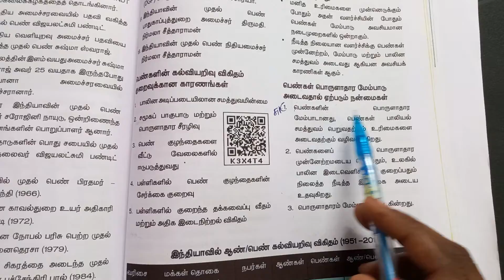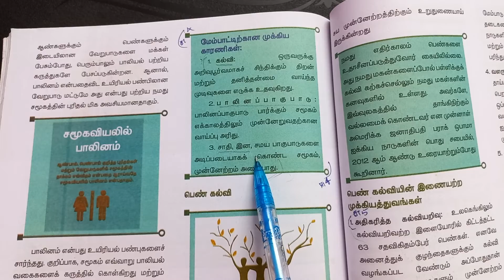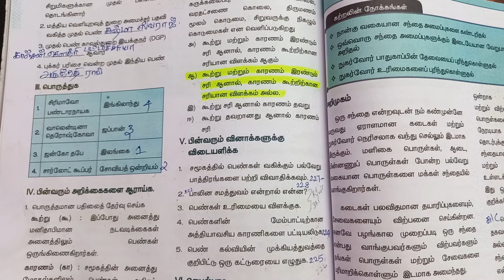7th Std Social Science 3rd Term Lesson 1 | பெண்கள் மேம்பாடு | Book Back Answers